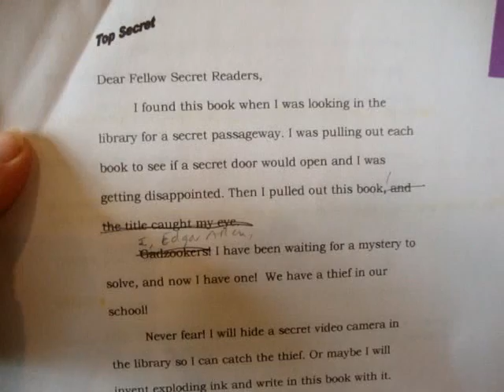Writing Edgar Allan's Official Crime Investigation Notebook .wmv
Children's book author Mary Amato shares the writing process for her new mystery.